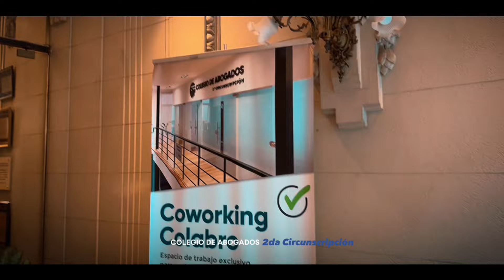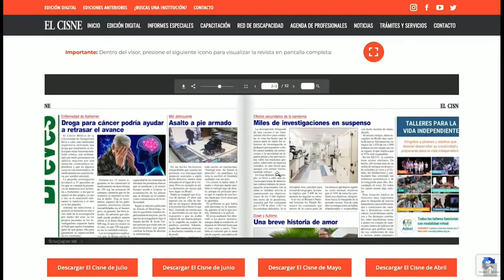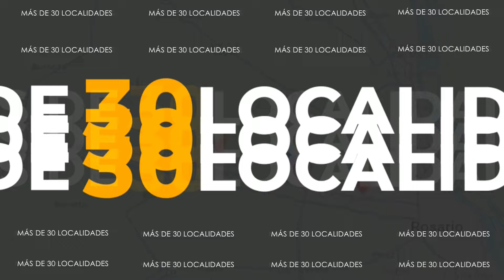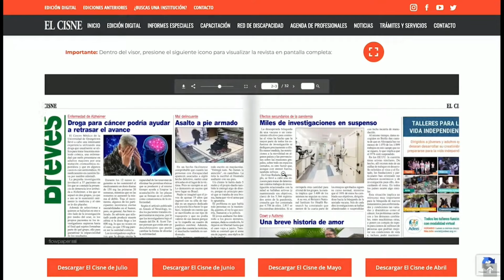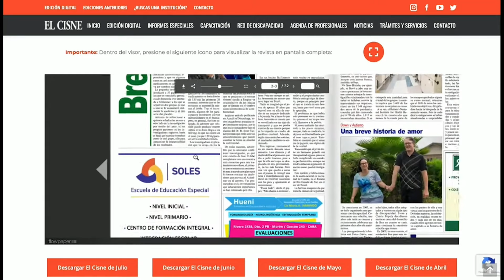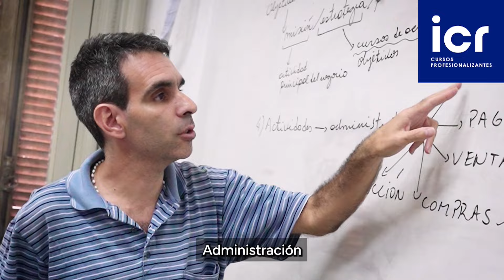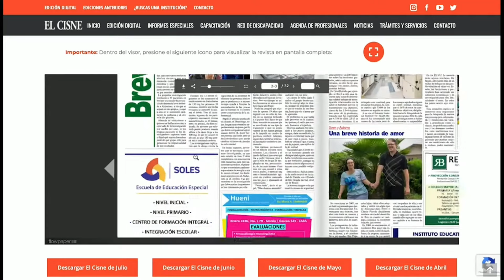Decimosegundo programa de TV del Colegio de Abogados 2da Circunscripción. 09/08/2024.-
Capítulos:
00:00 Presentación
03:09 Publicidad
07:38 Dr. Mario Holland
33:03 Publicidad
37:50 Dr. Lucas Galdeano
59:34 Despedida